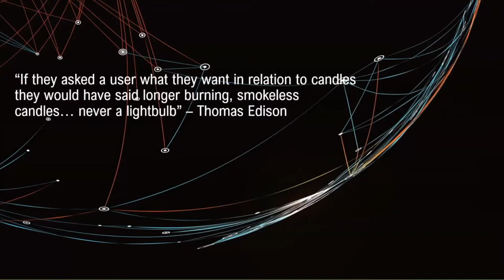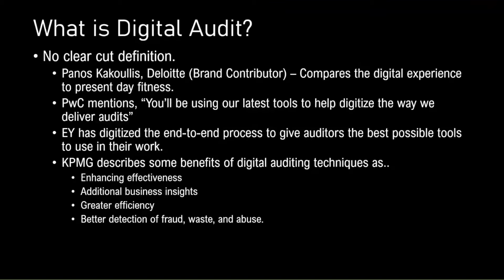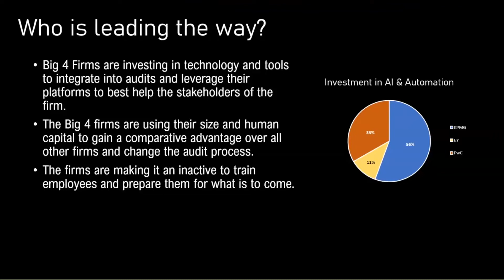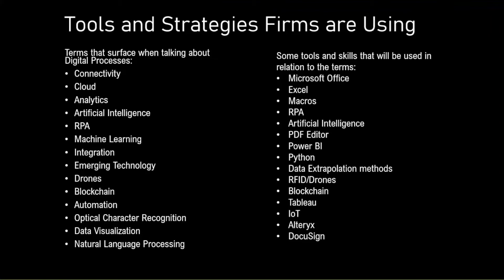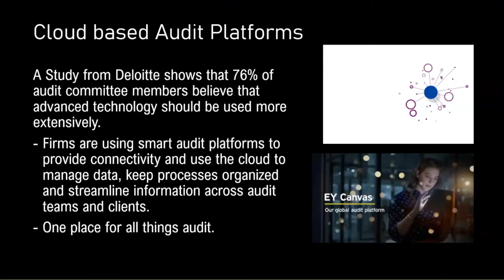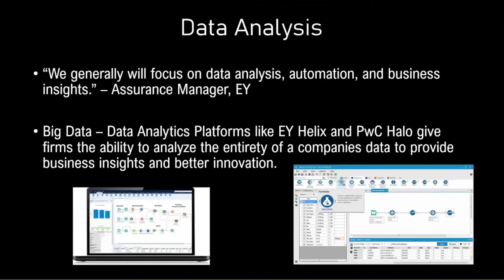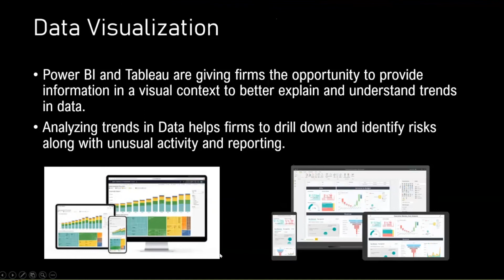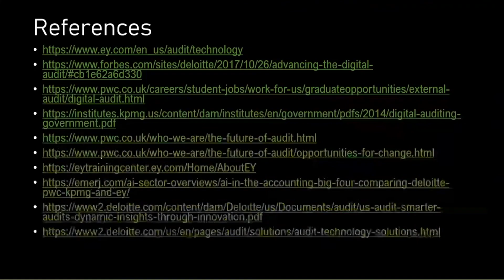Digital Audit - Summer 2020 - Prof. Matthew Sprake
PAMBA IT
Matthew Sprake

00:00:46 What is Digital Digitial Audit?
00:02:58 Who is leading the way?
00:03:43 Firms Investment in Education
00:05:00 Tools and Strategies Firms are Using
00:06:39 Cloud-based Audit Platforms
00:08:16 Data Analysis
00:12:29 Data Visualization
00:14:03 The Future of Audit
00:14:50 How can we Adapt